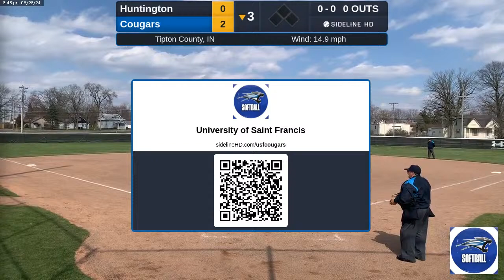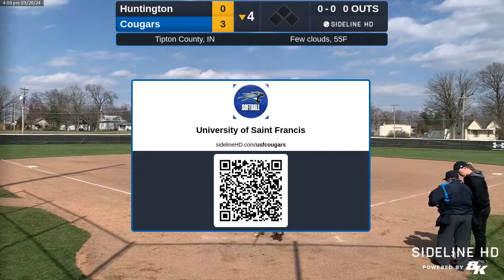Cougars vs. Huntington (2024.03.28)